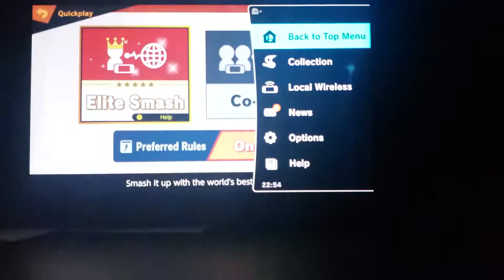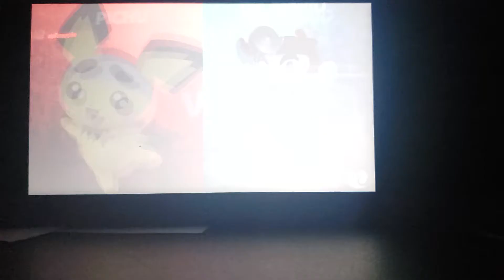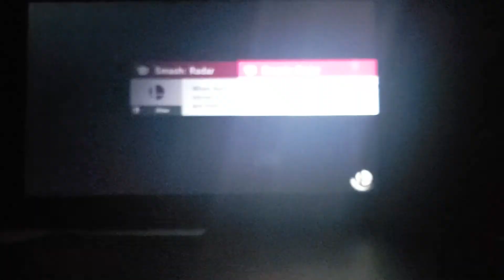Getting Destroyed As Pichu | Super Smash Bros Ultimate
I am pichu